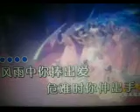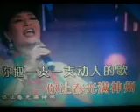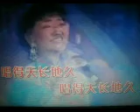你在我心头【WB】 （ 甫人--- 殷秀梅） 2023 8 25